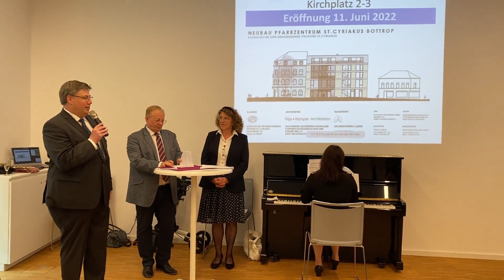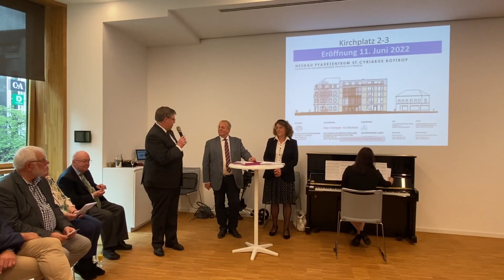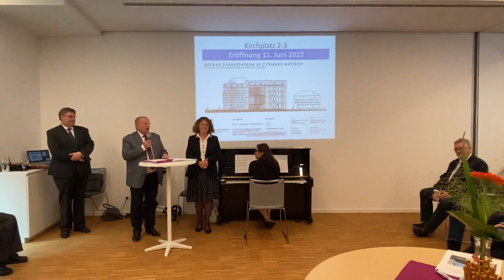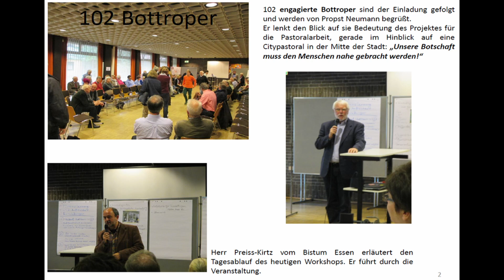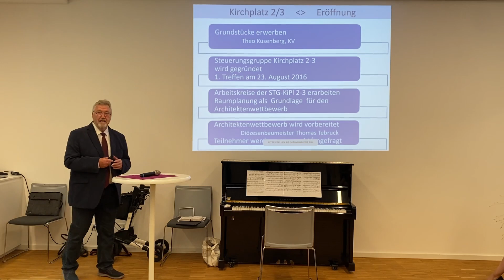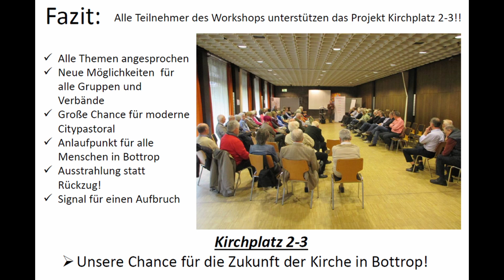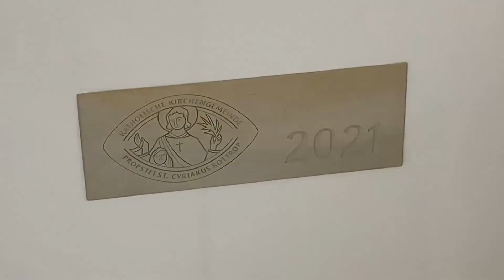Eröffnung Kirchplatz 2/3